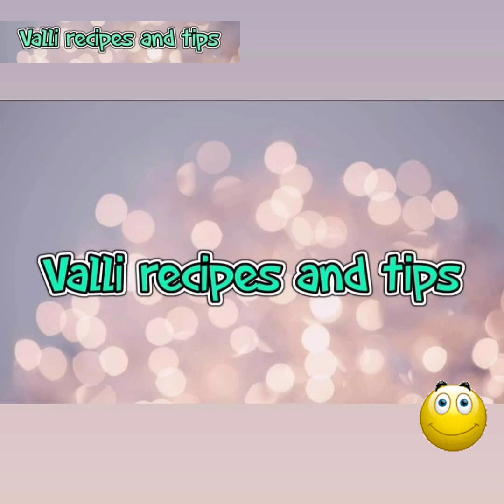chicken dum biriyani super 👌 tastey ga (pls subscribe) vallirecipesandtips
chicken dum biriyani in telugu
chicken dum biriyani vallirecipesandtips

by vallirecipesandtips.